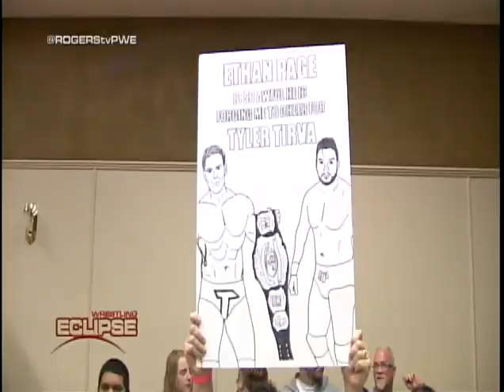PWE April Anarchy- Civil War, April 17, 2016 w Ethan Page, Tyler Tirva, RJ City, Will White, Malone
Love this promotion and working on the TV side of it.

Atlas Cousins (John Atlas & Phil Atlas) vs Buck Gunderson & Jim Nye

PWE Flame Title Three Way Match

Best Two Out Of Three Falls Match
Will White vs Tyson Dux

RJ City vs The Space Monkey

Joshua James vs Cody Deaner

Last Man Standing Match
Rob Rage vs Jesse Amato